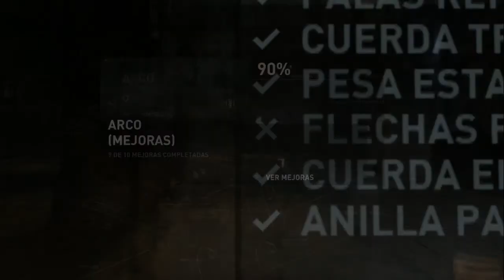Tomb Raider 2013 | Capitulo 22